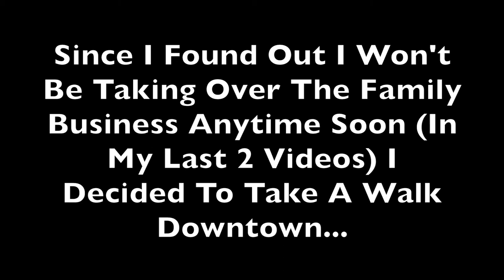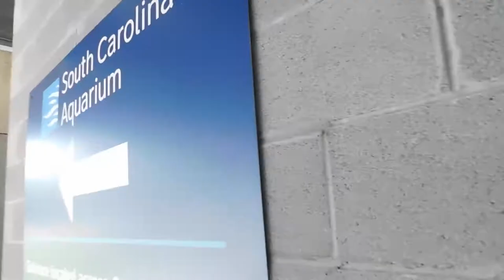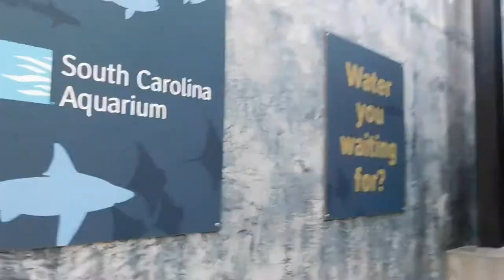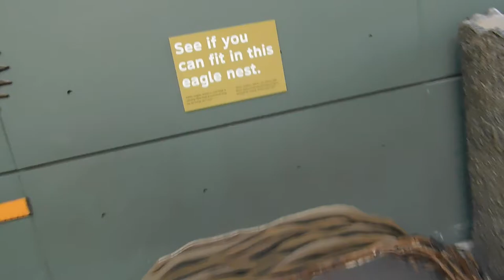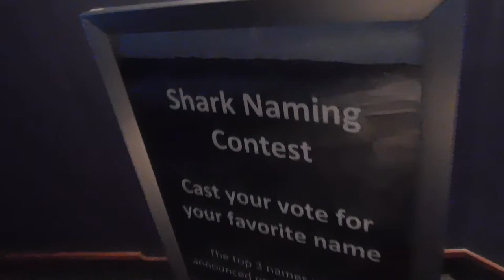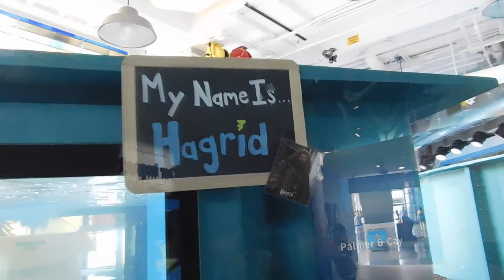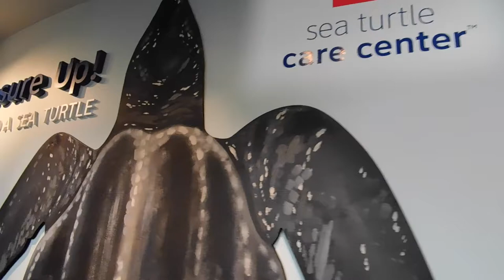I Paid To Go To The Aquarium So You Can Watch & Save Your Money! - Charleston Vlog